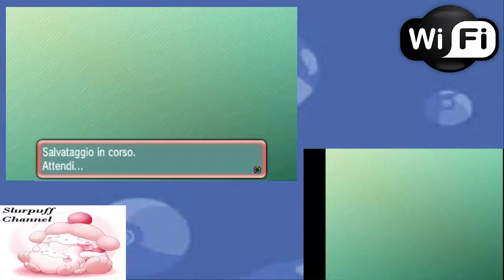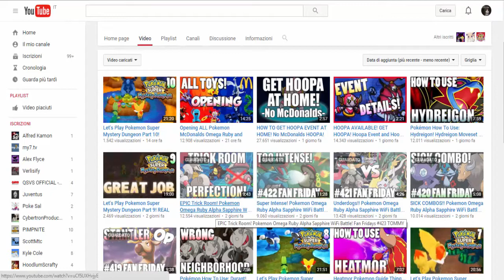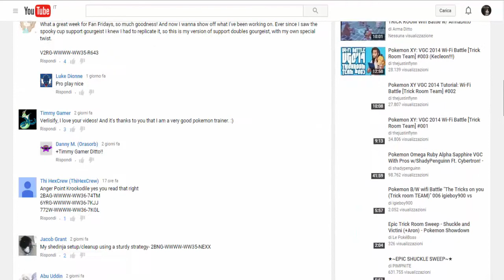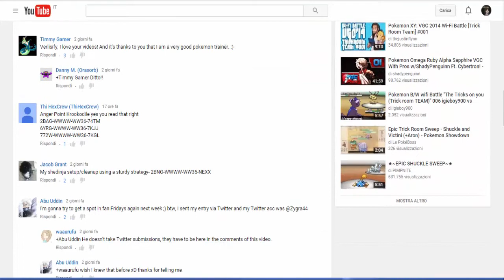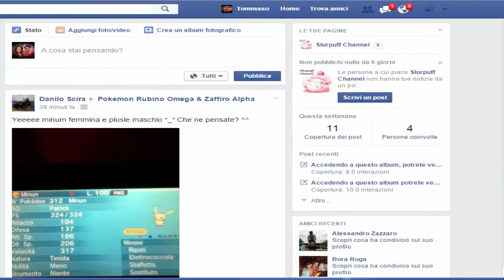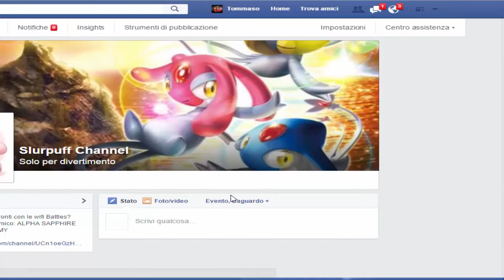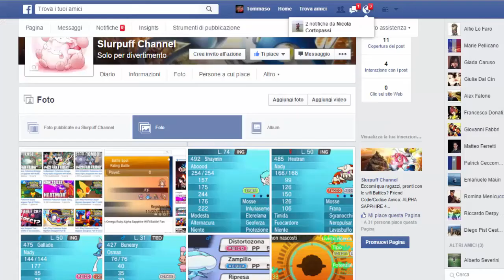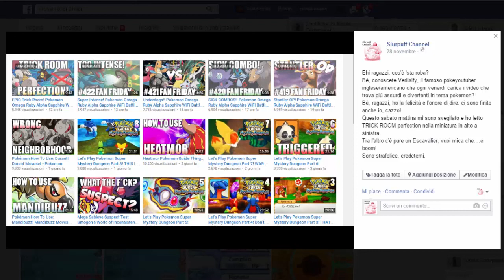Pokemon ORAS Wifi Battle Live ( e non solo): " Il Granbull che arriverà"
Un protagonista non protagonista nel nuovo video che vi porto: un pokemon altamente complicato da giocare anche se molto forte.
Tante novità, ma soprattutto una cosa fantastica che mi è successa!

Buona visione!